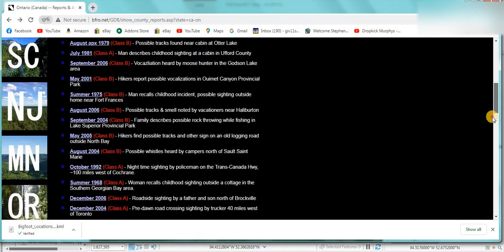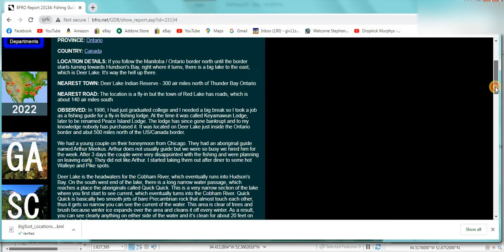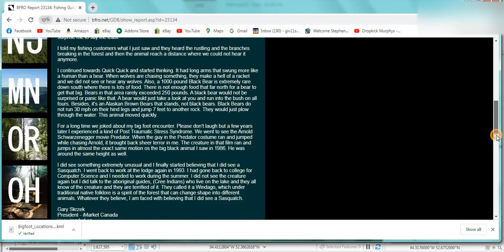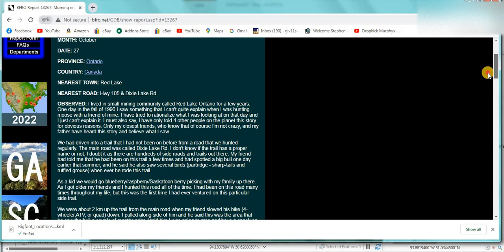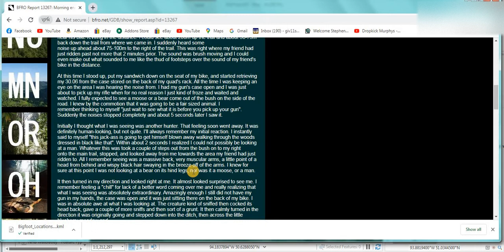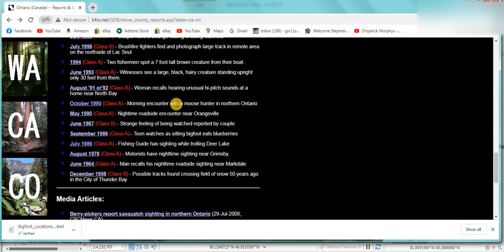Shocking Ontario Bigfoot Sightings Maps using ArcGIS Pro (ESRI). Witness Accounts & Evidence.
Looking into Ontario Bigfoot Sightings using ArcGIS Pro (ESRI).